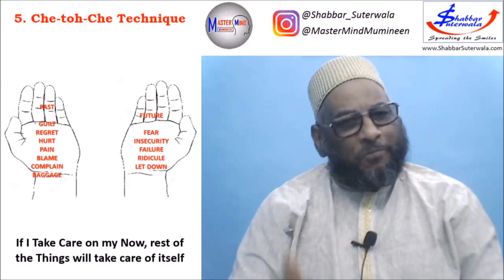Focus on the Now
Shabbar Suterwala's Tagline: Bridging the gap between what you are and what you can be..!

ShabbarSuterwala is a corporate soft skills trainer, a NLP Practitioner, Psychological Counselor and a Business Coach. He conducts various Training Seminars and Workshops on Self Development, Personal and Professional Effectiveness, Personality Development etc.

For more motivational videos and soft skills ppt & soft skills resources check my Currently available are 38 Training & Management Pack which you can pick and choose from.

List of Soft Skills Training Program:

Excellence in Leadership Skills
Effective Time Management SkillsTeam Building and Working in Teams, Teamwork activities
Business Presentations Skills
Effective Managerial Skills
Personal Effectiveness for Personal and Professional Growth
Business and Corporate Etiquette
Winning at Workplace
Personality Development
Problem Solving and Conflict Resolutions
Creativity and Decision Making
Change Management
Success through Positive Mental Attitude
7 Habits of Highly Effective People
Special Program for New Recruits
Campus to Corporate
Management Development Programs
Work Smart -Prioritizing, Planning & Organizing

Time Management Tips, Tricks & Suggestions

Bust the Stress - Stress Busters

For Purchase of the Soft Skills Resources & Soft Skills Training Material